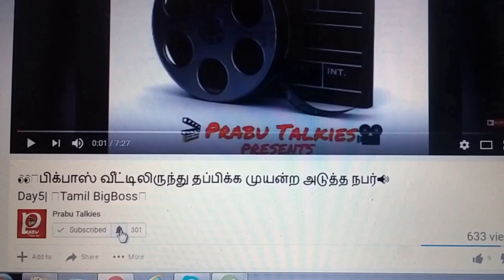வெற்றிகரமான தாதா விக்ரம் வேதா ! முகமூடி பார்வை | Vikram Vedha Masked View| Vijay Sethupathi|Madhavan